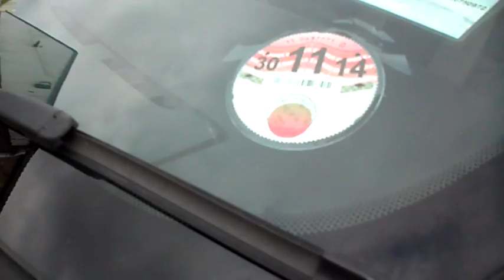Fiat Punto Dynamic